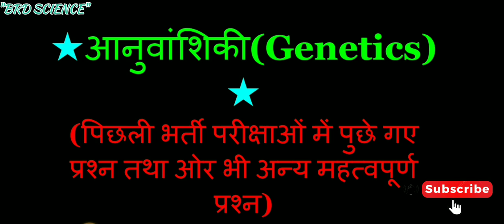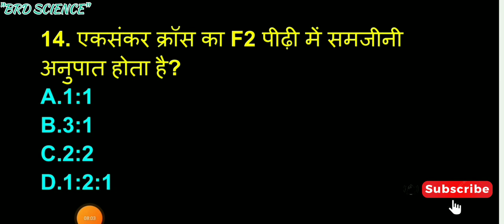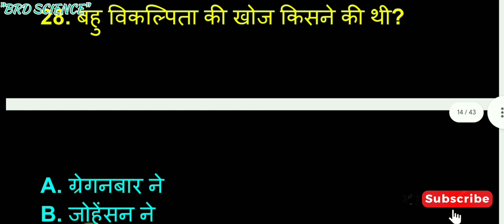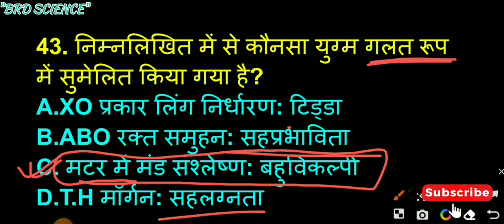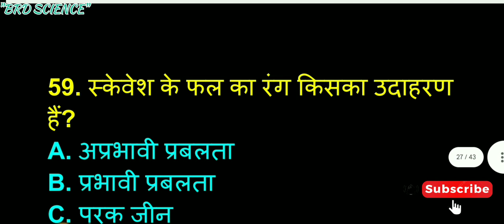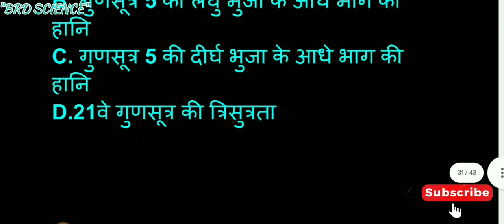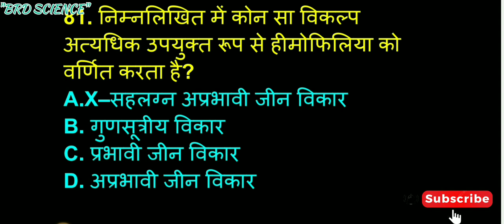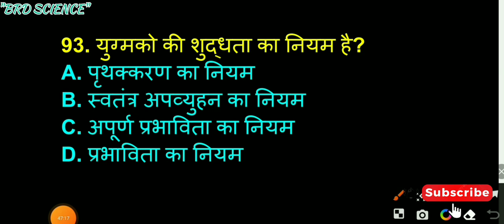आनुवंशिकी||Genetics||आनुवंशिकी से सम्बन्धित महत्वपूर्ण प्रश्न